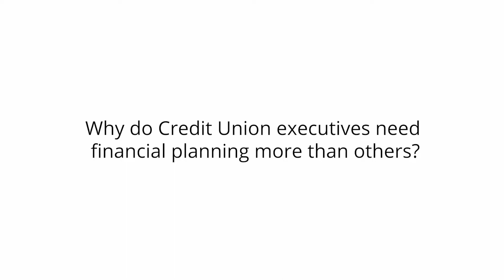Why Credit Union Executives Need Financial Planning More Than Others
Certified Financial Planner Doug English discusses how complexity sets credit union executives apart from other employees. Financial planning provides credit union executives with insight and clarity into their benefits packages.

Like what you see? Check out other videos with helpful tips and information on our YouTube channel or learn more about us on our